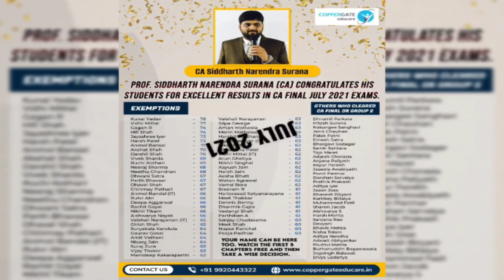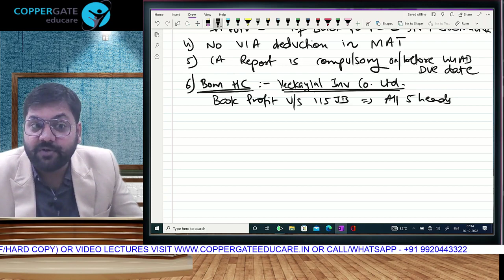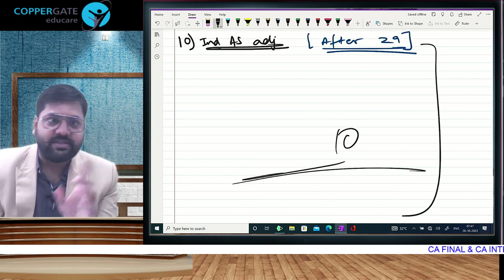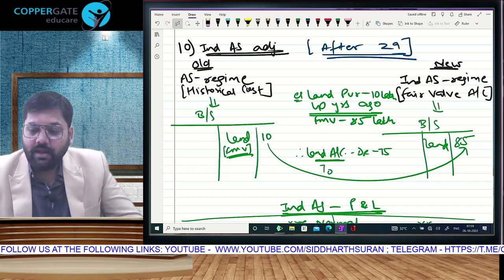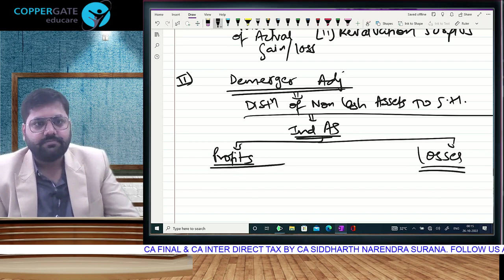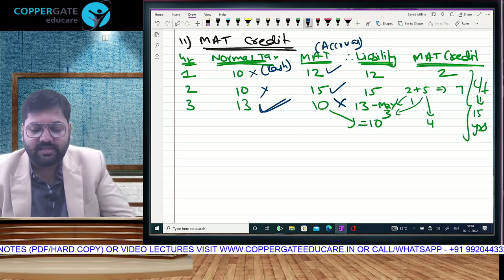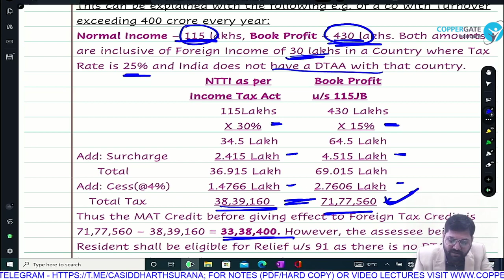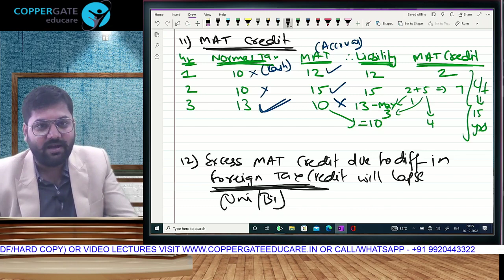CA Final Direct Tax || MAT -Lecture-3 || May / Nov 2023 || CA Siddharth N. Surana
Dear Students,
To get an Exemption in CA Final Direct Tax learn from the Best.
Watch the Lectures FREE on YouTube to take a wise decision. This is the 1st of Lecture Minimum Alternate Tax of the Crash Course. The Crash Course Fully in English.

He is an excellent orator and has substantial experience of teaching Taxation to CA students. His unique and informal teaching style blended with dedication, hard work and regular research on his subject enhances his connect with students which provides a virtual guarantee for success. His video lectures are watched by students in all states and all countries where ICAI conducts exams. He is known for his humorous examples which make a treacherous subject like Taxation extremely easy to understand. At a young age he holds the distinction of being a pioneer in the field of education with the following bold steps:
1. Part of the pool of First set of faculties in the country to launch Direct to Home video lectures for CA students
2. First faculty in India to revise the Full portion of CA Final Direct Tax on FACEBOOK live with students across the globe
3. First faculty in the country to launch video lectures in two separate languages ie Hinglish and Only English keeping in mind the interest of South students.
He is an associate of some of the biggest coaching organisations of the country for Face to Face classes, prominent among them being:
1. Mensa Commerce Classes (Mulund, Mumbai)
2. PDLC (South Mumbai)
3. Pinnacle Education (Matunga, Mumbai)
4. Shesh Educare (Mumbai) (CA Inter)